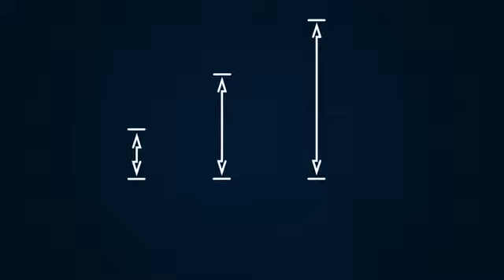L'antivol Abus Combiflex idéal pour sécuriser vos affaires ou accessoires du quotidien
L'antivol Abus Combiflex sera idéal pour sécuriser vos affaires ou accessoires du quotidien, votre casque de vélo / selle de vélo / sacoche vélo, la poussette de l'héritier(ère), votre sac à dos lors d'une sieste, le matos de ski lors de la pause dej ...

Très compact et léger il pourra facilement se glisser dans votre sac à dos, poche ou sacoche de guidon, son poids plume est aussi un atout dans le cadre d'une randonnée par exemple.

Le codage du boitier se fera facilement, le retour du câble est automatique pour plus de confort.